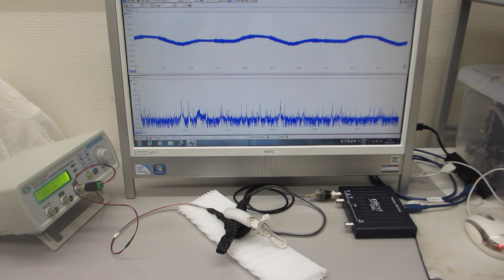超音波システム（音圧測定解析、発振制御）を利用した実験動画